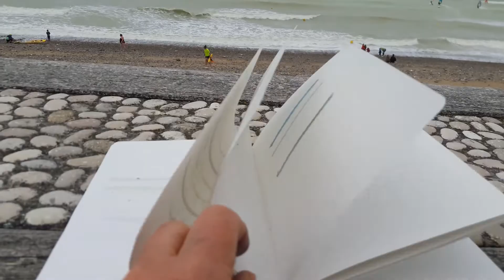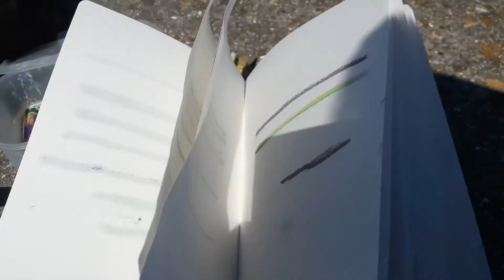Carnet Vagabond Côte d'Albâtre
écriture apnéique et typographique au vent
variations de lignes de couleurs Ciel Mer
juillet 2020